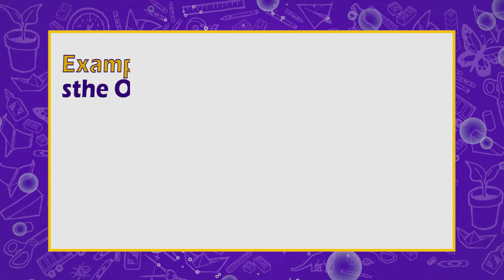Word of the Week - Marathon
The Word of the Week is "Marathon"
Marathon is a running race of slightly over 26 miles.
Example in a sentence:
She ran a marathon in the Olympics.